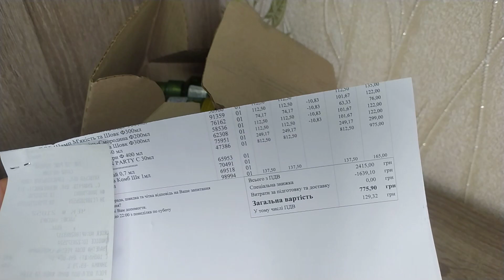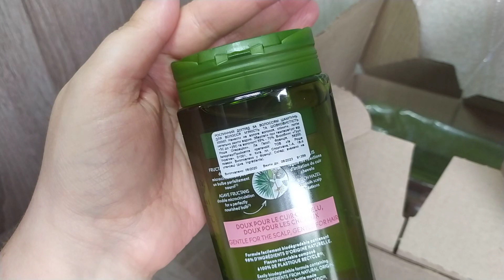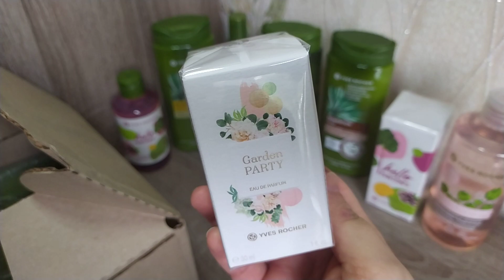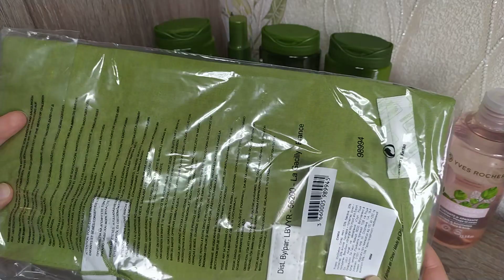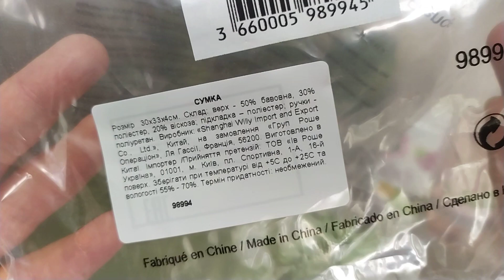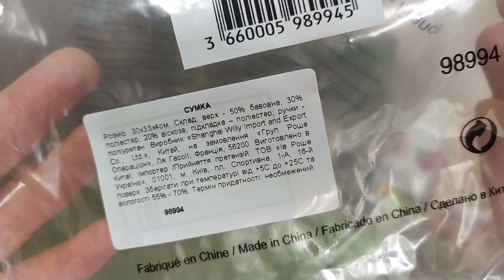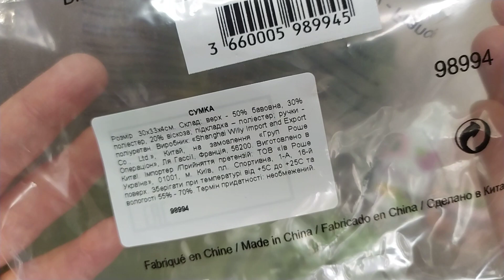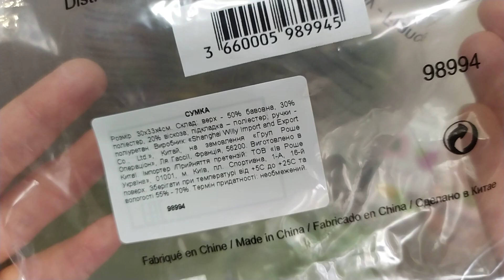💥 Заказ Ив Роше 💥 Много подарков🔥Сумка👍